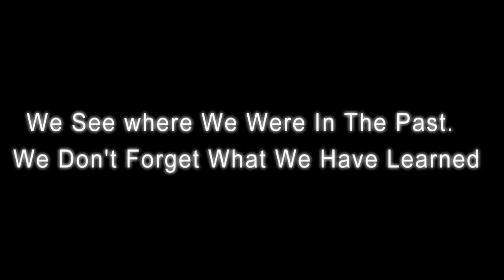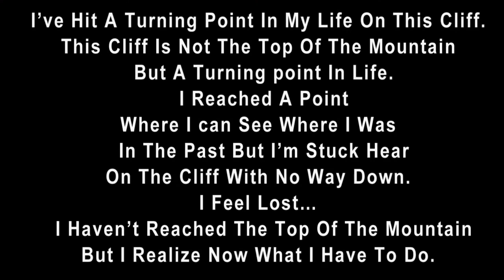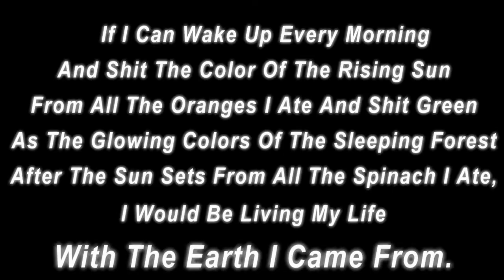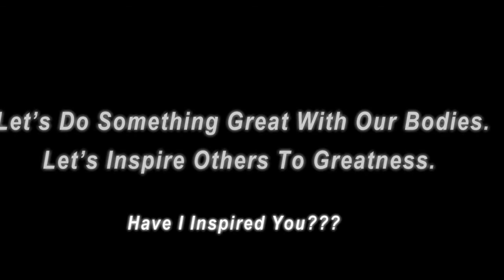OTR I Want To Inspire People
I Let My Shadow Run With Me. My Shadow Was Always There With Me. Through Every Agonizing Step We Took Together. It Knows My Deepest, Darkest Thoughts And Secrets Including The Pain And Agony I Kept Hidden So Far Deep Inside My Broken Heart. I’ve Hit A Turning Point In My Life On This Cliff. This Cliff Is Not The Top Of The Mountain But A turning point. I Reached A point Where I can See War I Was In The Past But I’m Stuck Hear On The Cliff With No Way Down. I Feel Lost... I Haven’t Reached The Top Of The Mountain But I Realize Now What I Have To Do.
I Have To Inspire People. If I Follow My Own Path Maybe Others Will Follow Me Also To Greatness.
I Want To Live My Life The Way I Eat. Raw Sweet, Fruitful And Free. Not Burnt, Fried And SMOTHERED In Oil. If I Can Wake Up Every Morning And Shit The Color Of The Rising Sun From All The Oranges I Ate And Shit Green As The Glowing Colors Of The Sleeping Forest After The Sun Sets From All The Spinach I Ate, I Would Be Living My Life With The Earth I Came From.
Every Morning I wake Up for A Run. It Doesn’t matter Where I’m Going Or How I Get There. All I Say To My Self Is Today Were Going To Fuck Shit Up. So Let’s Fuck Shit Up! Let’s Do Something Great With Our Bodies. Let’s Inspire Others To Greatness.
If I Die Running, At Least I’ll Die Free. I want to inspire People. Have I Inspired You?